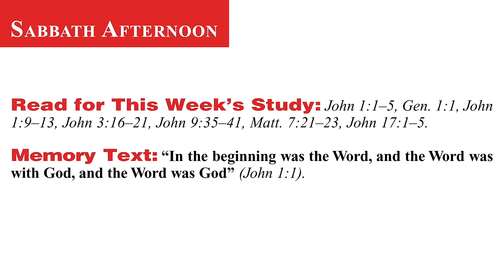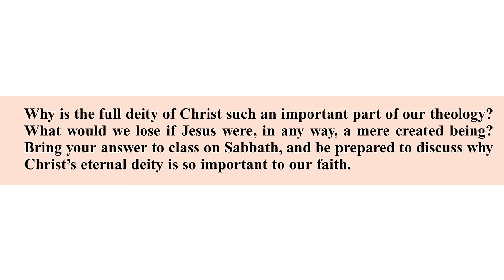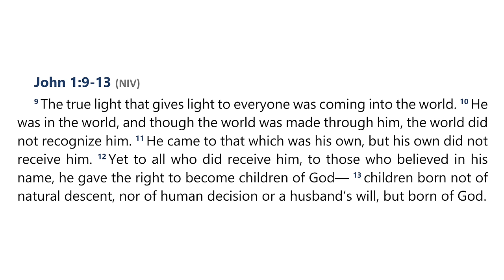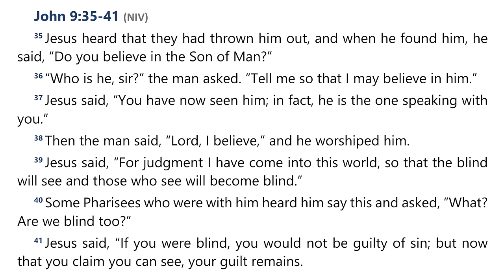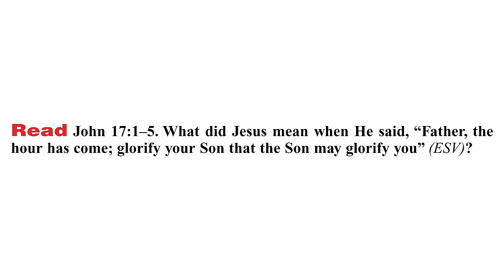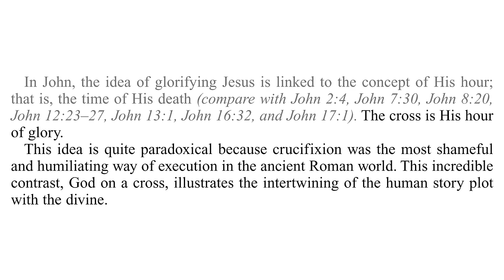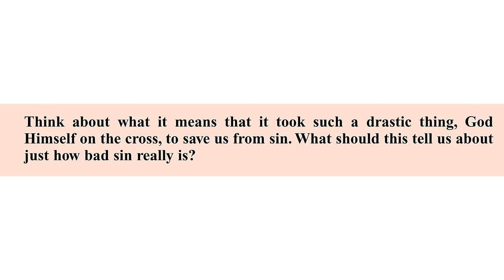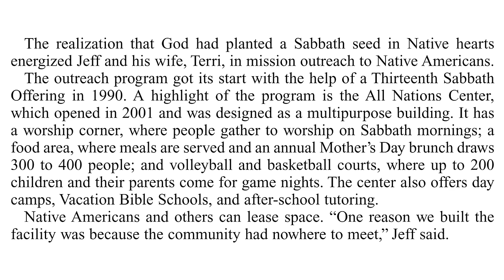2024 Q4 Lesson 03 – The Backstory: The Prologue – Audio by Percy Harrold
00:00 | Opening Prayer
01:58 | Sabbath Afternoon, October 12
03:58 | Sunday, October 13
08:02 | Monday, October 14
12:47 | Tuesday, October 15
17:11 | Wednesday, October 16
24:42 | Thursday, October 17
35:01 | Friday, October 18
39:02 | Inside Story

📖  Read for This Week’s Study:
John 1.1–5, Genesis 1.1, John 1.9–13, John 3.16–21, John 9.35–41, Matthew 7.21–23, John 17.1–5